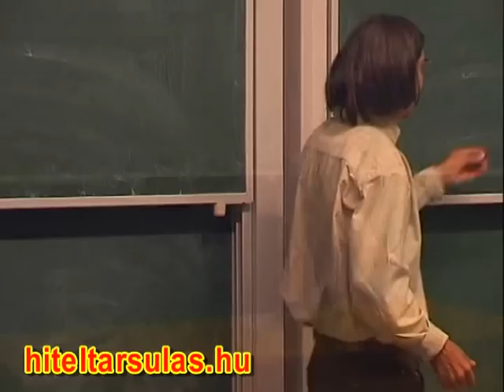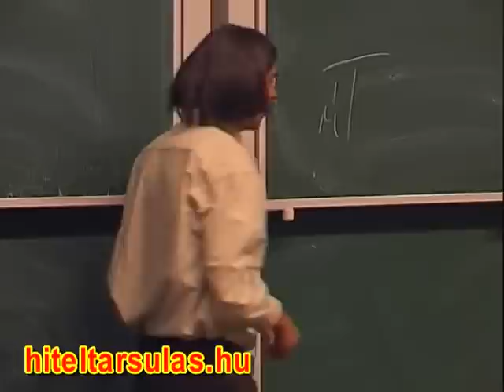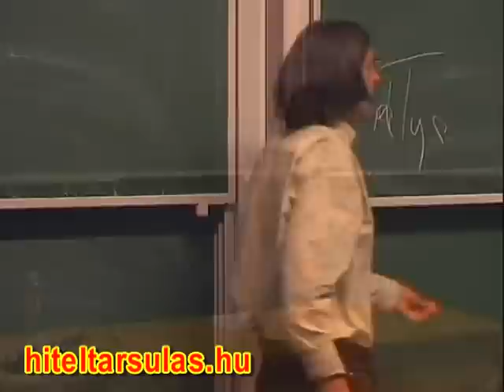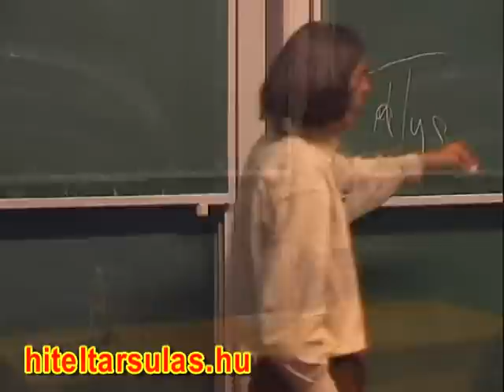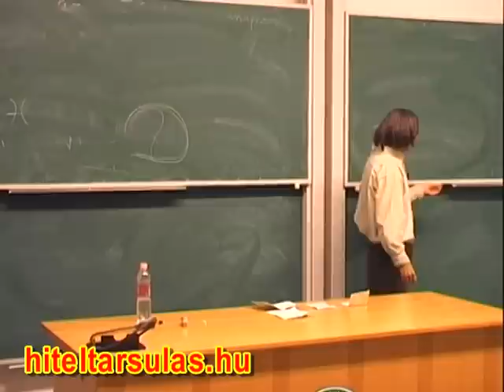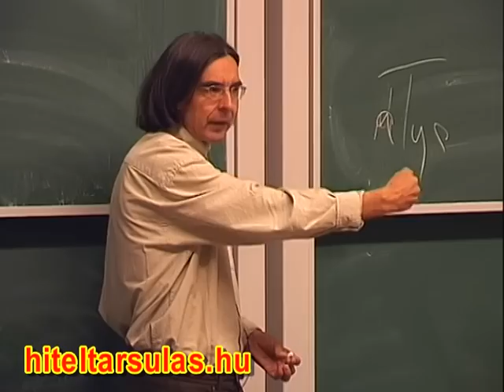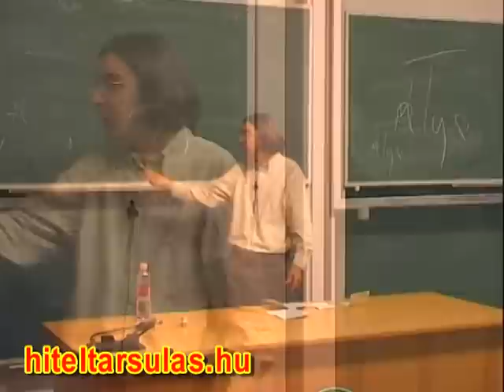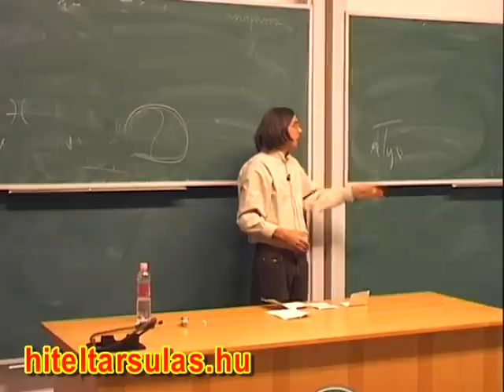Szántai Lajos - 4. rész